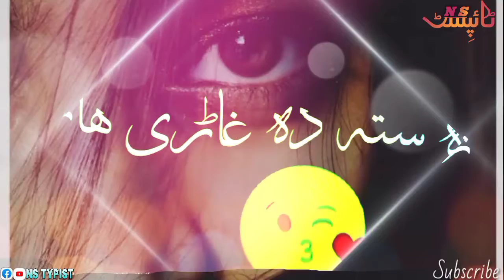Pashto New Song 🎶 [ Slowed+Reverb ] 💕 Pashto Remix Songs ❤ WhatsApp Best Status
👉🏻 NS Typist 👈